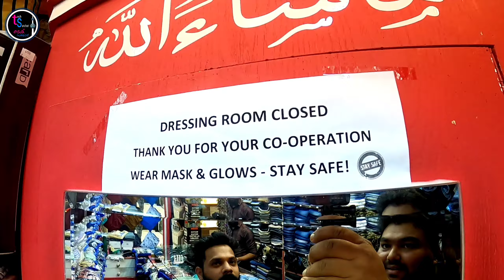ആണുങ്ങളുടെ എല്ലാ തുണികളും ഇവിടെ ഉണ്ട് കണ്ട് നോക്ക് ഒരു വർഷം ഗ്യാരന്റി ഉണ്ട്